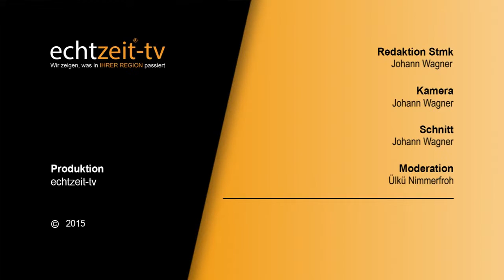Rigoletto Opernaufführung in Mautern